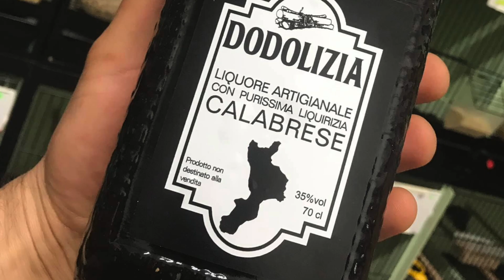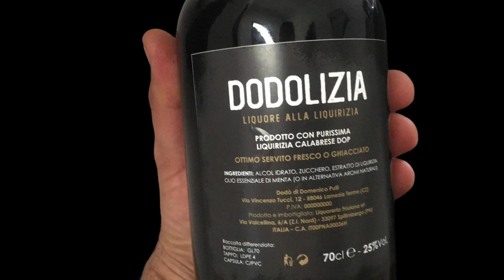Il sogno, la realtà, questo è Dodò.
Si deve sempre avere qualcosa e qualcuno per cui lottare nella vita.